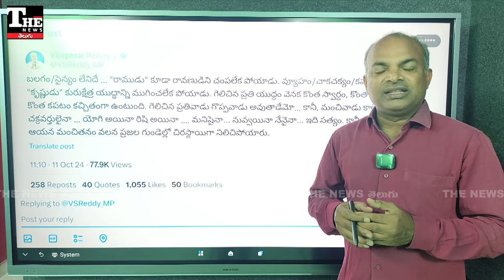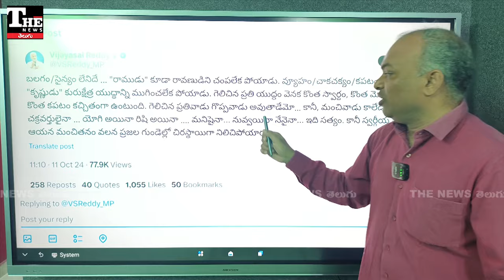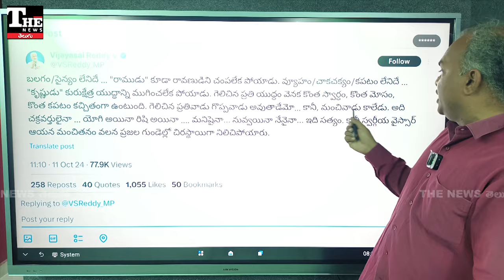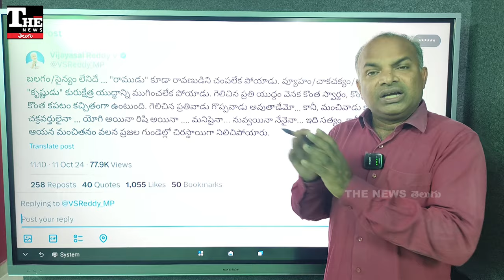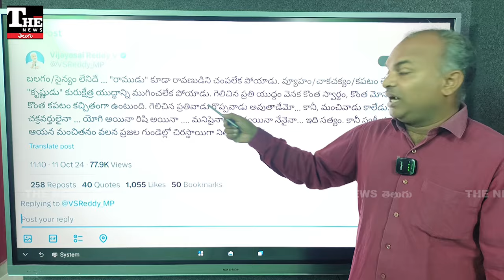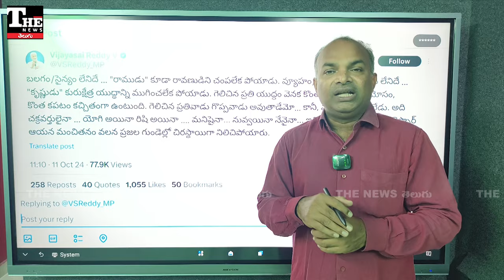విజయసాయిరెడ్డి ఎందుకలా చేశారు, జగన్ మీద గురిపెట్టినట్టేనా?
వైఎస్సార్సీపీ ఎంపీ విజయసాయిరెడ్డి ఆసక్తికర ట్వీట్ చేశారు. అది తన పార్టీ అధినేత వైఎస్ జగన్ మీదనే గురిపెట్టినట్టుగా కనిపిస్తోంది. రాజకీయంగా ఊగిసలాటలో ఉన్న సాయిరెడ్డి ట్వీట్ చుట్టూ పెద్ద చర్చ సాగుతోంది.